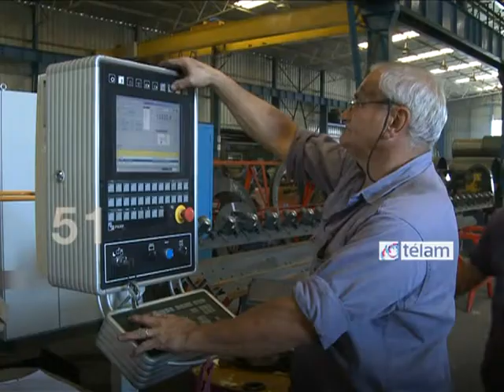Noticias en 60 segundos